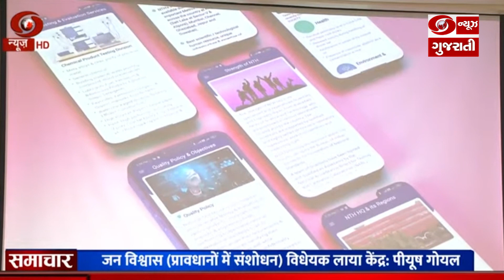આજે National Consumer Day ની ઉજવણી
આજે દેશ મનાવી રહ્યો છે રાષ્ટ્રીય ગ્રાહક દિવસ. દિલ્હીના વિજ્ઞાન ભવનમાં આયોજિત કાર્યક્રમમાં વાણિજ્ય અને ઉદ્યોગ મંત્રી પીયૂષ ગોયલનું સંબોધન. ગ્રાહકોના હિતોની સુરક્ષાને ગણાવી પ્રાથમિકતા. કહ્યું, અત્યાર સુધી 1500થી વધુ બિનજરૂરી કાયદા કર્યા નાબૂદ. ટેક્નોલોજી અને ડિઝટલાઈઝેશનથી ગ્રાહકોને વિવિધ યોજનાનો લાભ મળતો હોવાની કરી વાત.